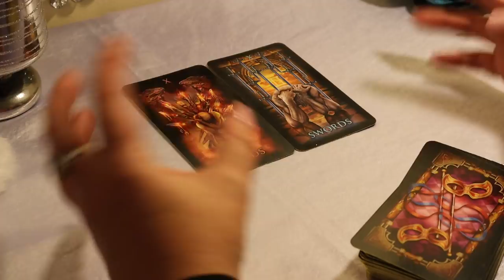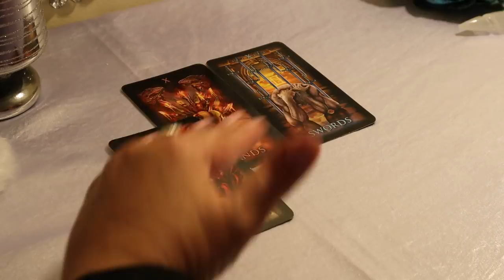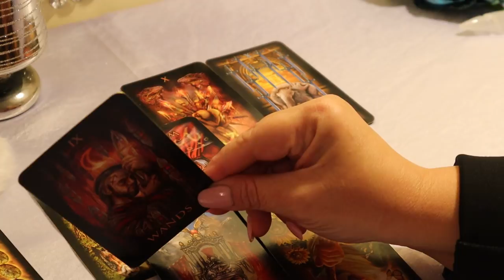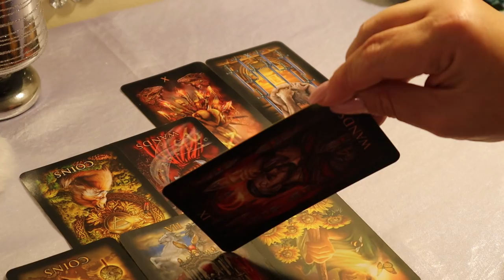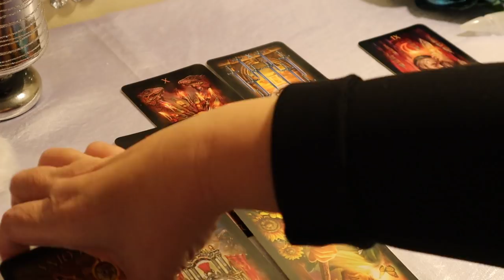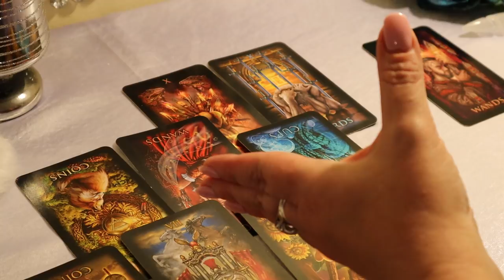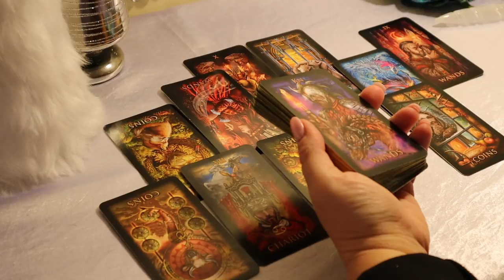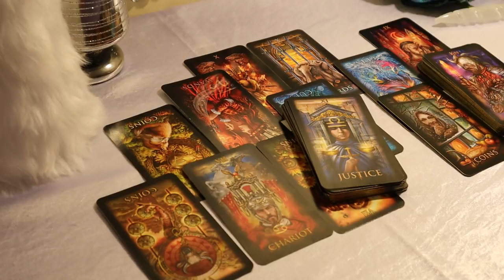The Daily Vibe Part#2...O.M.G...Intense Time Ahead...Daily Tarot Reading